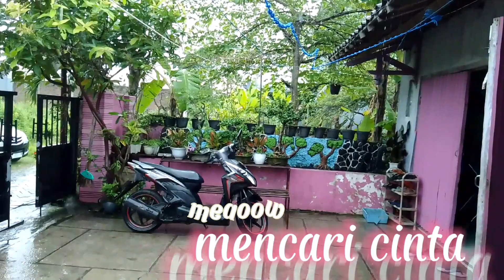kucing ini ternyata safety bingit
meaoww mencari cintah